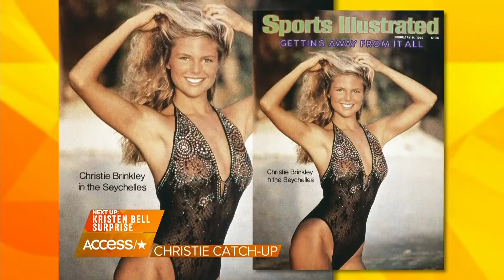Christie Brinkley Tears Up Over Saying Goodbye To Broadway's 'Chicago': 'It's Going To Be Hard'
Christie Brinkley is saying goodbye to Roxie Hart! The model gets super emotional as she shows Access around backstage of Broadway's hit show "Chicago." Christie couldn't hold back tears while chatting about performing her last show on Mother's Day.